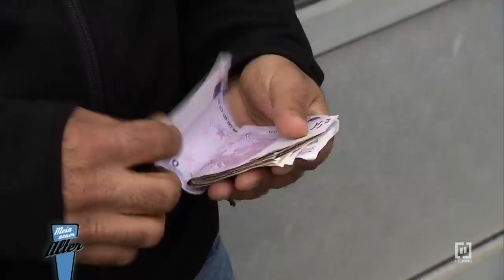Großer Fund - Det wirft einen Blick in eine Scheune 😲 - Teil 1/2 | Mein neuer Alter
Melanie führt als arbeitende Mutter ein sehr eng getaktetes Leben: 06:00 Uhr -  Aufstehen, 07:15 Uhr - Abfahrt zum Kindergarten, 08:10 Uhr - Arbeitsbeginn 15 Kilometer außerhalb von München. 14:30 Arbeitsende, 15:15 Uhr Abholung von Tochter Alicia im Kindergarten. Danach Haushalt und Einkaufen sowie Abendessen. Ihr Alltag funktioniert nur mit einem verlässlichen Auto. Und genau das hat Melanie nicht. Zweimal blieben sie und ihre kleine Tochter schon auf der Autobahn mit ihrem alten Auto liegen. Die öffentlichen Verkehrsmittel sind keine Option für Melanie, denn ihre täglichen Wege würden viel länger dauern. Folglich bleibt noch weniger Zeit für ihre Tochter und auch auf Gehalt müsste sie verzichten, da sie die vereinbarten Wochenstunden im Job nicht bewältigen kann.
Ein sicheres und zuverlässiges Auto ist unerlässlich für die 36-Jährige. Hinzu kommt noch, dass Melanie an den Wochenenden im Familienbetrieb ihrer Eltern im Bayerischen Wald aushelfen muss. Auch bei Melanies Eltern ist das Budget sehr knapp, sie bräuchten eigentlich dringend ein neues Dach für ihr Haus! Verzweifelt hat Melanie Gebrauchtwagenexperte Det Müller um Hilfe gebeten. Ohne Budget ein neues Auto für Melanie UND ein neues Dach fürs Elternhaus organisieren? Das klingt eigentlich nach einer „Mission Impossible“. Doch dann darf Det einen Blick in die Scheune des elterlichen Hofs werfen…

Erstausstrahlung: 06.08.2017